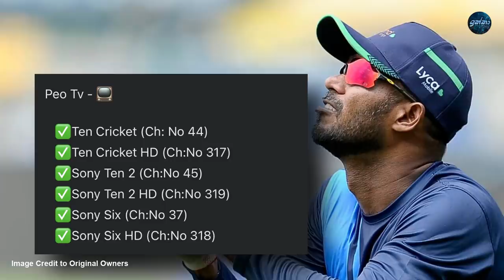LPL 2021 Broadcasting Channels - Sri Lanka cricket - ikka slk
The 2021 Lanka Premier League begins today. This description is about the channels which will telecast the 2021 Lanka Premier League. The first matches of the 2021 Lanka Premier League are scheduled to start today at 7.30 pm Sri Lanka time. The 2021 Lanka Premier League will also be available on Youtube. This article is about how to watch the 2021 Lanka Premier League on Youtube.